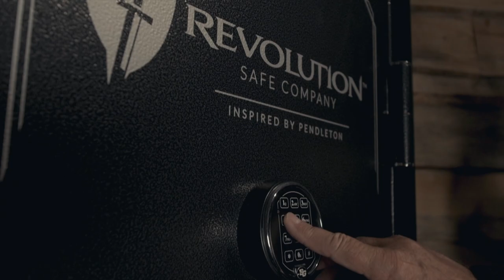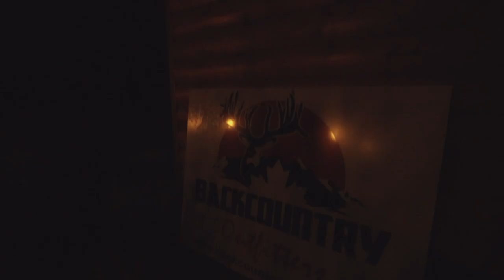Monster Canadian Whitetails with the High Adventure Company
John Burrell of the High Adventure Company takes a client to Canada to hunt for monster whitetails